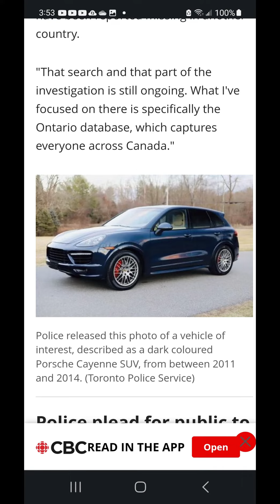Neveah Tucker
Ontario Cold Cases - The Podcast

Fundraiser by John Nicoll : Ontario Cold Cases - The Podcast